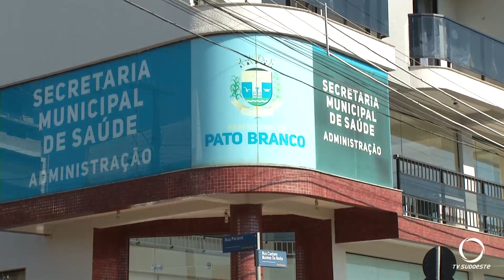Secretaria de Saúde de Pato Branco confirma consultas pelo WhatsApp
Saúde: A Secretaria de Saúde de Pato Branco usa o aplicativo WhatsApp para confirmar consultas com pacientes do SUS.